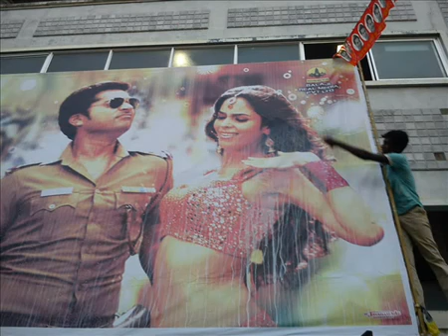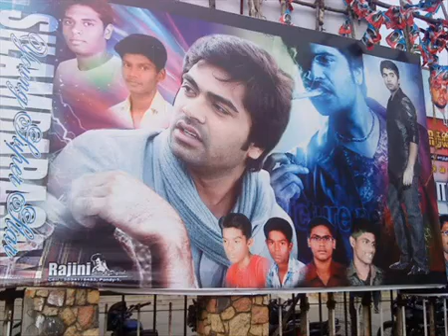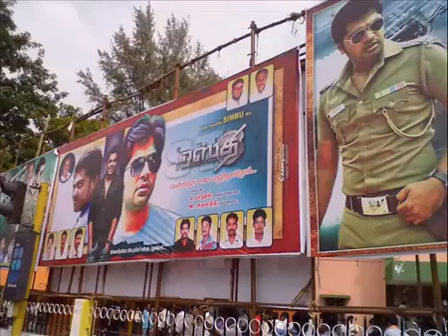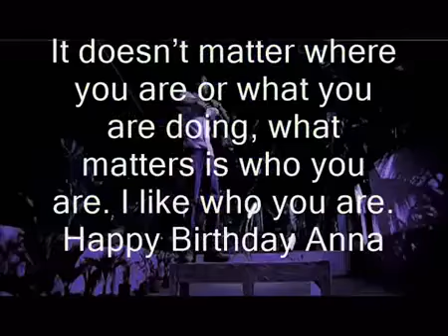Happy Birthday to Thalaivar STR - 2013 -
Happy birthday STR